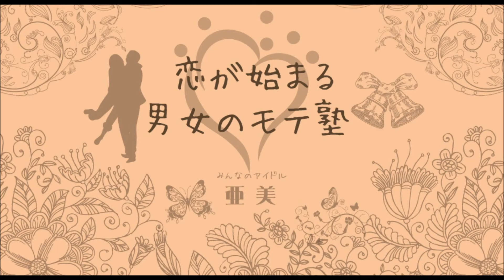【魔法のエッセンス〜37歳からの1分美肌メソッド〜】恋がはじまる男女のモテ塾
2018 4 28恋がはじまる男女のモテ塾

美容のプロフェショナル 吉原 亜美が先日発売させていただいた
【魔法のエッセンス〜37歳からの1分美肌メソッド〜】

おかげさまで、Amazonランキング2部門1位を

本を出して満足ではなく…
ここから さらに 皆様のキレイに役立てる
ように していきたいと思います☆

 吉原 亜美です✨✨